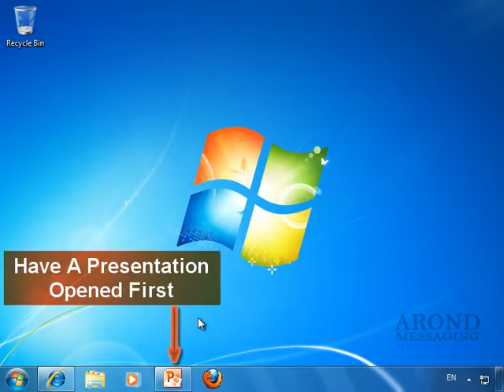Using PowerPoint 2010 - Insert a Hyperlink